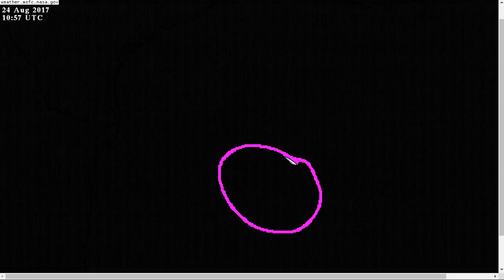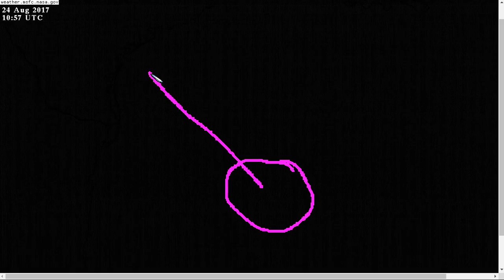Thursday Morning Update on Harvey